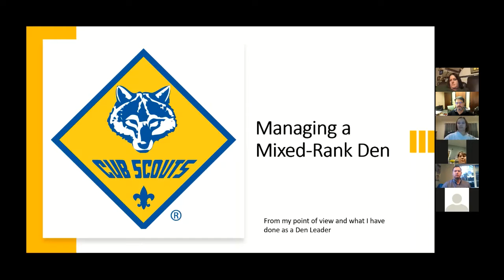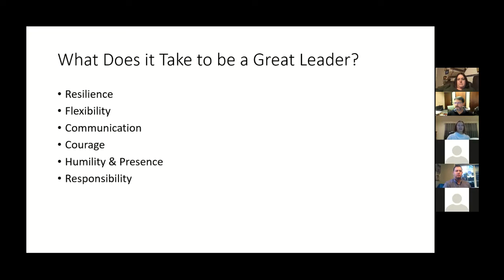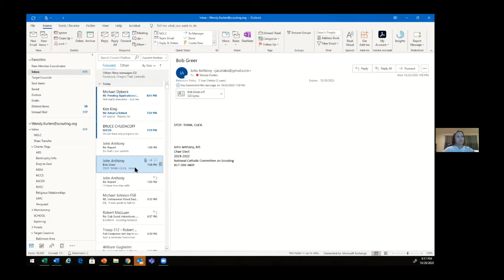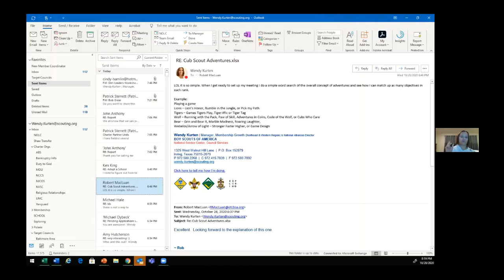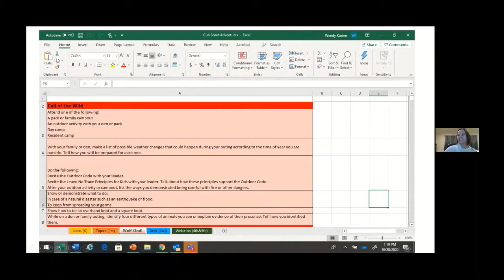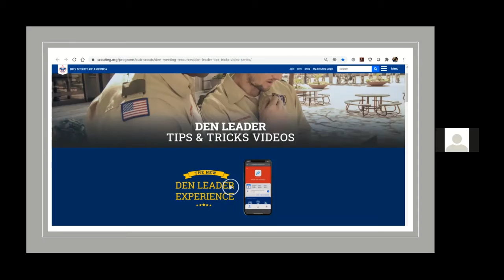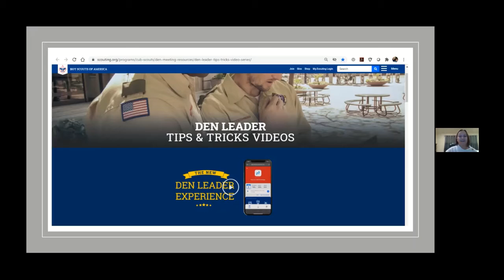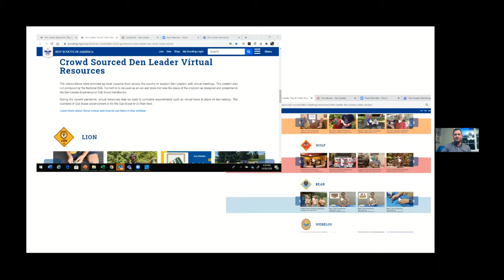Den Leader Workshop Mixed Rank Dens 10 28 20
In this workshop, Wendy Kurten, a member of our National Council and a Den Leader with over 5 years of experience shares her tips and tricks for working with a mixed-rank den of Cubs.